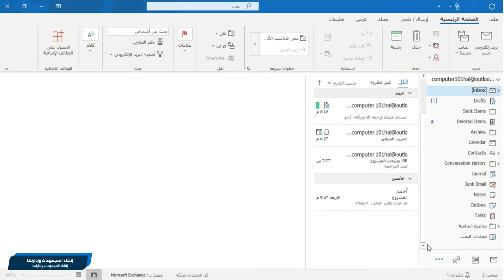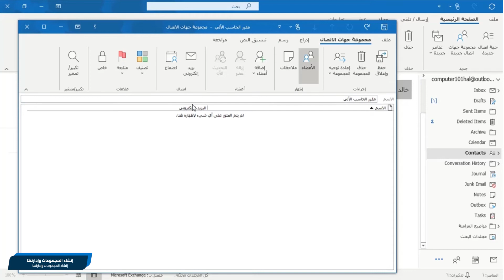Outlook إنشاء المجموعات وإدارتها في برنامج ال